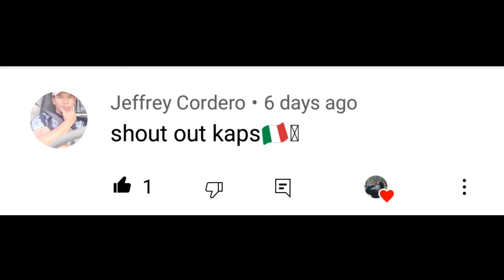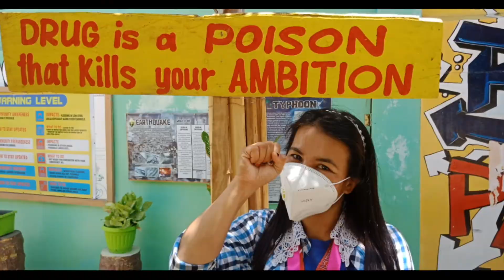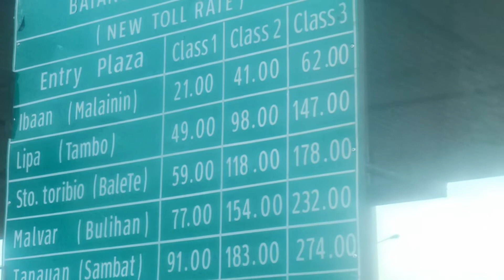How to travel by bus this new normal from Nueva Vizcaya III Batangas Adventure (from North to South)